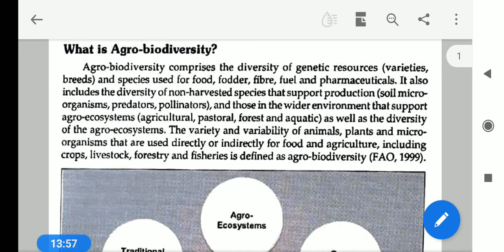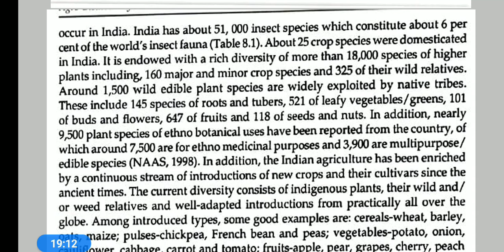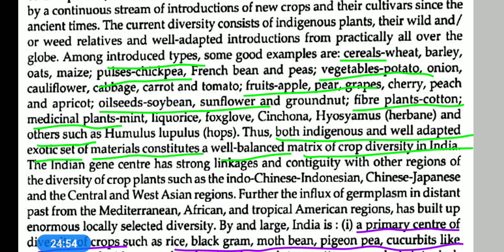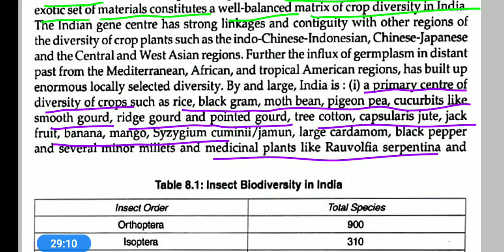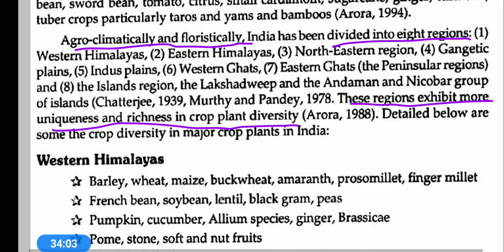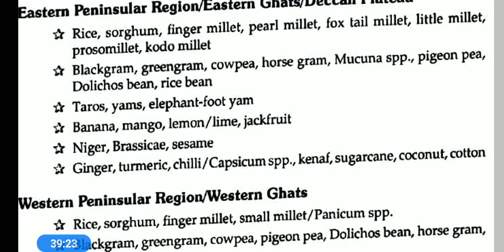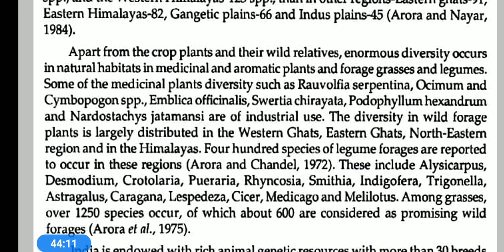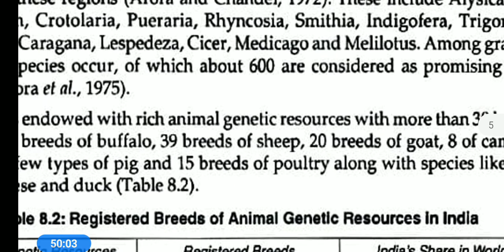3rd B.Sc/6th sem/Botany/Unit-1/Part-3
Classes by YSK mam